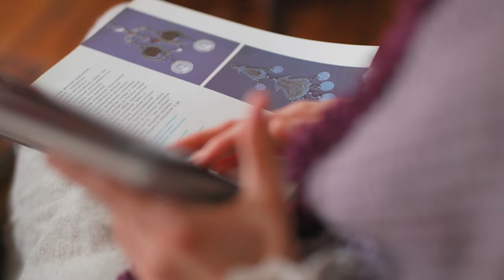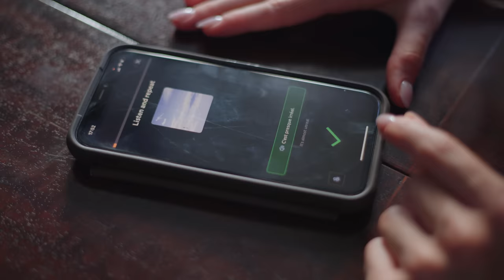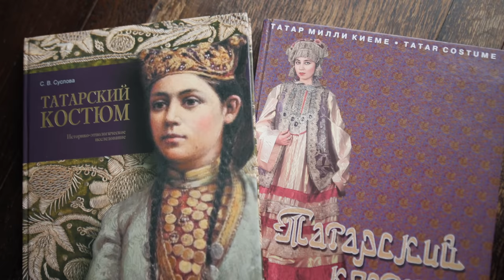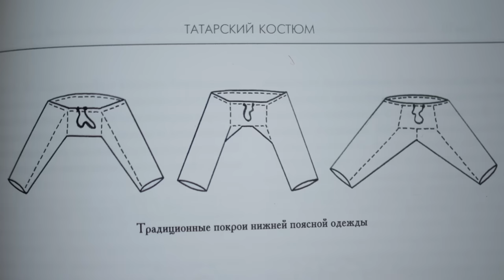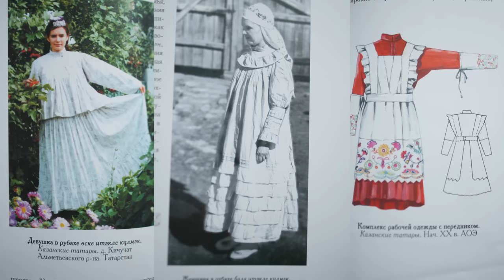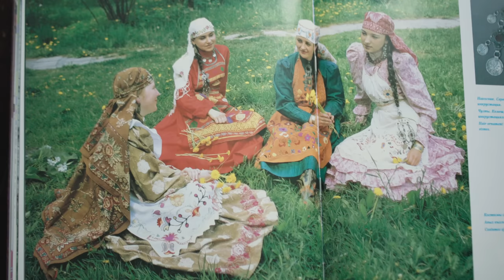I Sewed My Great-Great Grandma's Underwear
In this video, I embark on the journey of sewing my great-great grandma's underwear... Let me explain. I'm a Volga Tatar, and these are the traditional Volga Tatar undergarments that my great great-great-grandmother would have worn. I've been heavily researching Volga Tatar historical fashion, even though a lot of information is very challenging to find, and I thought it was time, now that I recently finished sewing a Volga Tatar historical dress, to also sewing some matching historical underwear.

Further reading:
-M. Zavyalova, 'Tatar Milli Kieme' [Tatar Costume], Kazan', 1996
Guzel Valeeva-Suleimanova, 'The Decorative Applied Art of the Kazan' Tatars', Moscow, 1990.
-Суслова С. В. 'Татарский костюм: историко-этнологическое исследование', Казань, 2018.